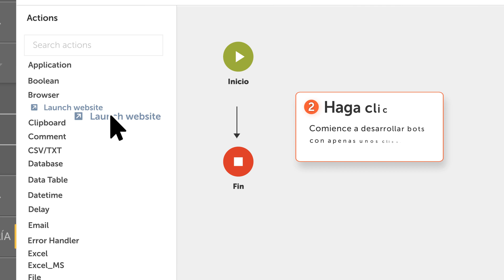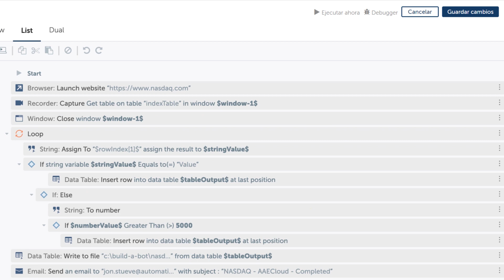La automatización más rápida de la historia | Enterprise A2019 de Automation Anywhere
La automatización perfecta con Enterprise A2019 de Automation Anywhere. Automatización robótica de procesos (RPA) en unos pocos clics. Implementación en la web. Escalamiento en la nube.

Enterprise A2019 es una plataforma inteligente repleta de nuevas funciones que revolucionará la industria. Es tan fácil de usar, de implementar y de escalar que nos gustaría que pruebe su lanzamiento y lo vea por usted mismo. En los tres primeros videos, podrá ver lo sencillo que es iniciar sesión, hacer clic para empezar a construir bots y sencillamente arrastrar y soltar elementos para crear su propio flujo de trabajo de automatización.